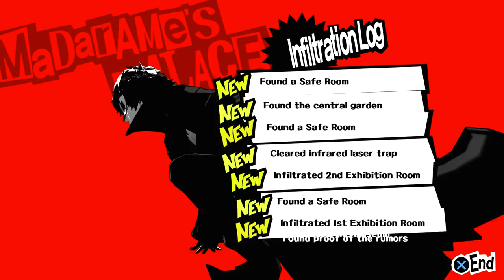Persona 5 - English Walkthrough Part 8 - Madarame's Museum (PS4 PRO)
Persona 5 Gameplay Walkthrough Full Game 1080P HD PS4 PRO English Version, 100% Social Links / Cooperation Guide.